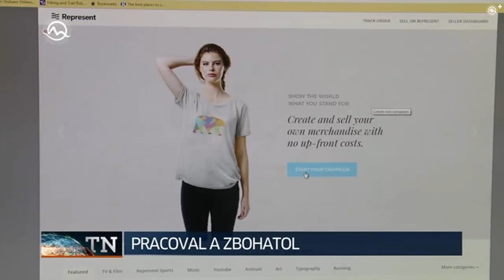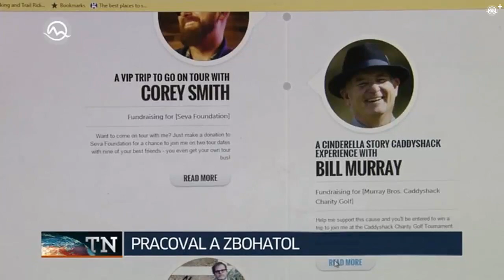Najmladší slovenský milionár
Reportáž televíznych novín televízie Markíza z 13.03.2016.